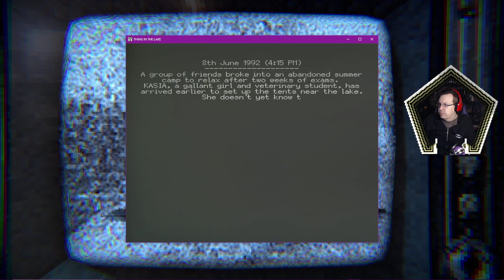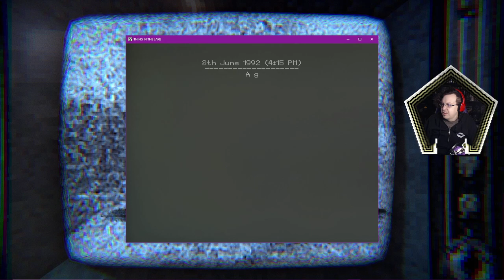More reasons to hate apes. - The Thing In The Lake (Dread X Collection 2)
Lake thing can wait, I have enough trouble with this gorilla.